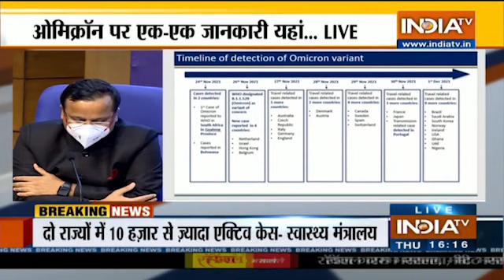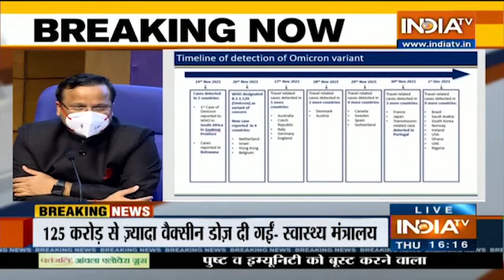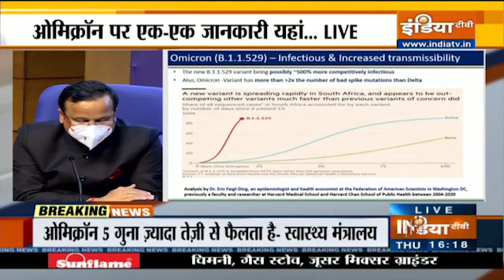Omicron पर भारत सरकार की पहली बुलेटिन, Corona से ढ़िलाई को बताया खतरनाक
भारत सरकार ने पहली बार कोराना के नए वेरिएंट ओमिक्रॉन पर बुलेटिन जारी की है. हेल्थ मनिस्ट्री ने कोरोना पर भारत सरकार के सभी डेटा को साझा करते हुए कहा है कि हमने अपनी आधी से ज्यादा आबादी को कोराना के डोज दे दिए हैं फिर भी सावधानी ही सबसे बड़ा हथियार है.